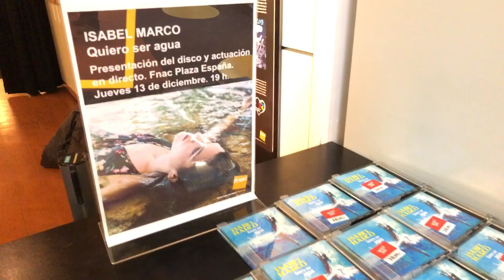Isabel Marco - Presentación en Fnac Zaragoza / 2018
Isabel Marco presentó el pasado 13 de diciembre en Zaragoza su primer disco “Quiero Ser Agua”. La que fuera cantante y guitarrista de una de las bandas de rock más constantes de las últimas dos décadas, Insolenzia, presentó en FNAC Plaza España de la capital aragonesa un disco que da un giro a la carrera de la artista aragonesa.

Tras 18 años con más de 300 conciertos y 6 discos con la banda de rock aragonesa, Isabel Marco empieza una nueva etapa presentando un disco de compromiso y optimismo donde el amor y las injusticias sociales lanzan una mirada femenina a la realidad.

Una grabación realizada por Luis Lorente para Aragón Musical.